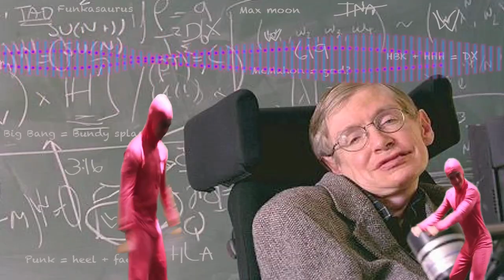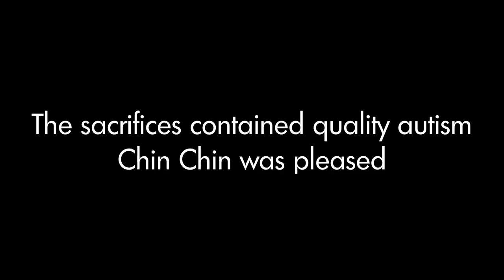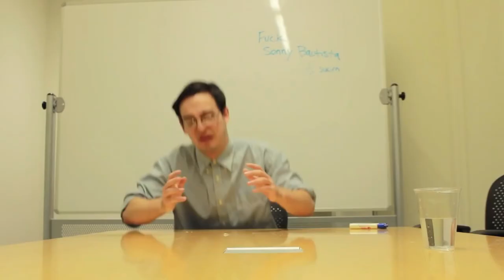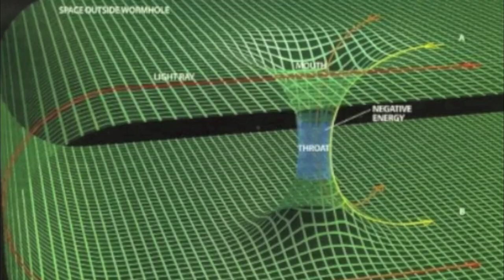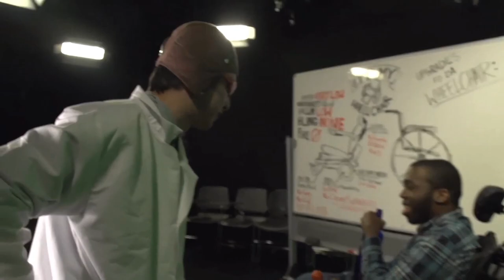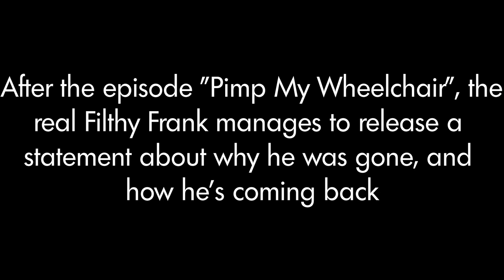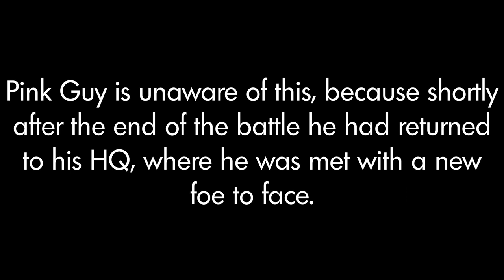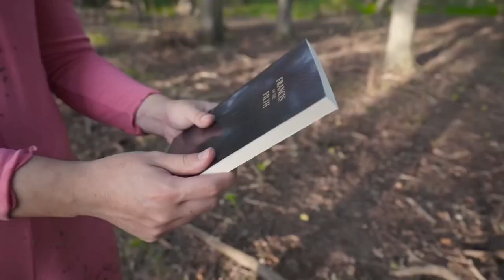Filthy Frank Full Lore Movie REMASTERED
Hi! I want to thank whoever watched this project that took 3 weeks of my life well spent. This is the Filthy Frank Full Lore Movie Remastered with each video having it's original resolution. My inclusions to this remastered version of the movie, including cutting and adding each video that was in the original movie, was the intro (which literally took 12 hours to put together), Pink Guy Cooks Takoyaki and Raps, and 7 Easy Ways to Make Chocolate at Home. I also remade every transition and re-edited the music accompanied with them (I rephrased a few and added new transitions where they were needed as well).

-Edit, the movie is now available for download via Mega!

I want to take the time to properly credit everything in the movie, so if you're not into that shit then you can leave or watch the movie again or something, I don't care.

Big shoutout to the people below who made the original versions of the movie; the final version of the movie from 3 years ago acted as a guide for this entire project!

The Eskimo (Big shoutout to you for making the very original movie and listing all the tracks you used for the transitions, it was a big help!)

Also easter egg for those of you that actually read the description, the first few shots of the intro before the lyrics of the song begin are all the first moments of each main Filthy Frank character (excluding Chin Chin and Fake Frank because I didn't have space)

"Don't cry because it's over. Smile, because it happened." - Dr. Seuss